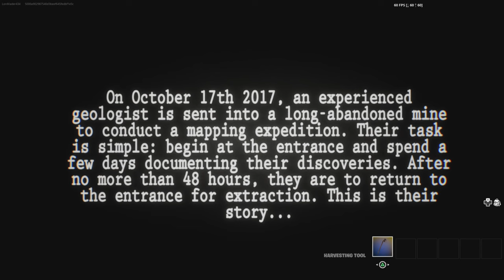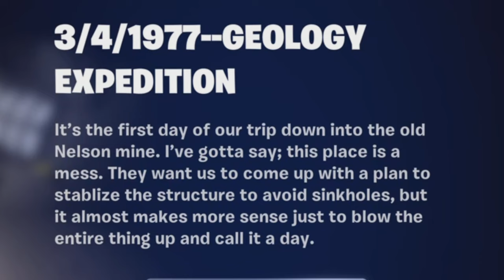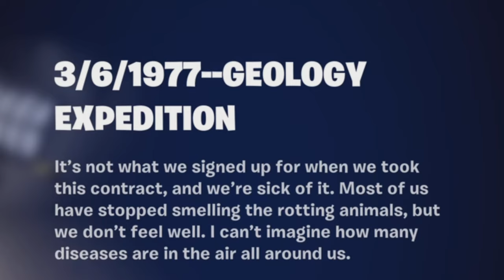MY WORST NIGHTMARE - Fortnite: The Caves (UEFN)